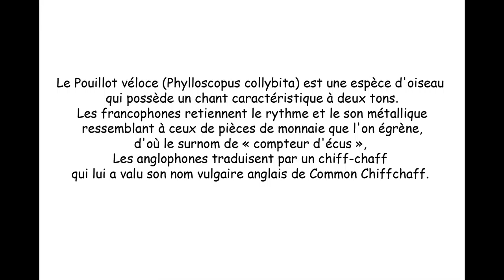Pouillot véloce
Enregistrement Notre Dame du Bec 25 avril 2021